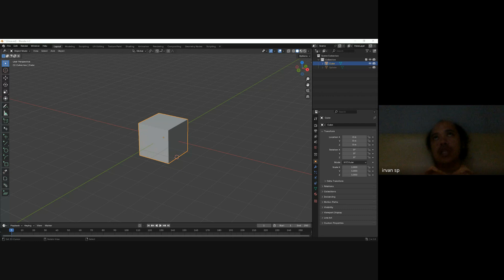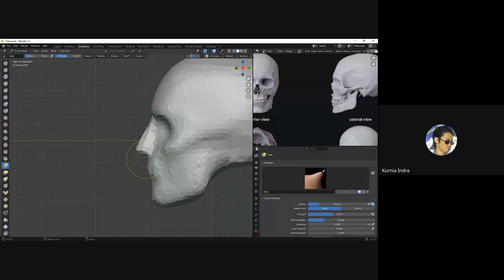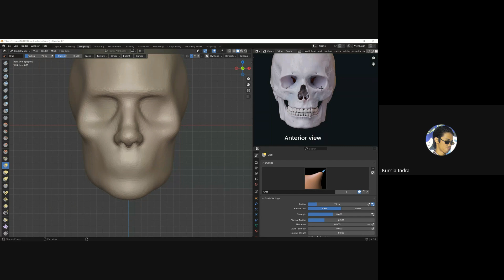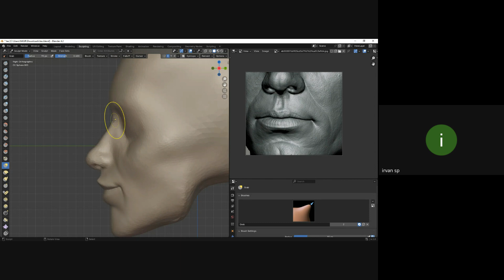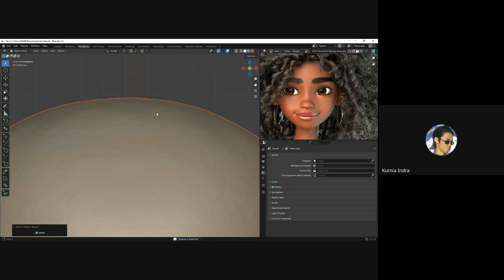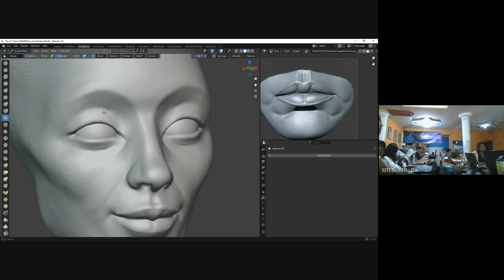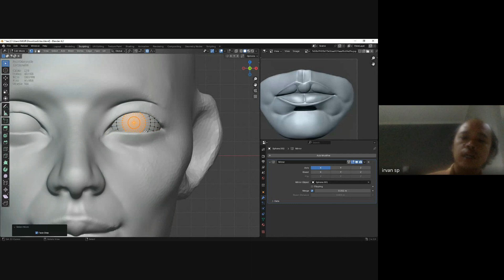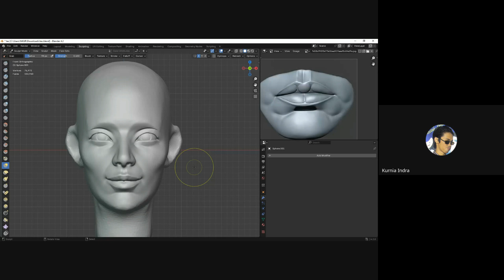TUTORIAL 3D SCULPTING IN BLENDER FOR BASIC